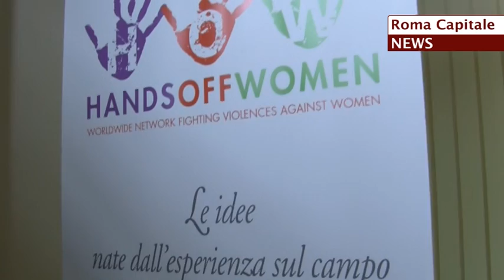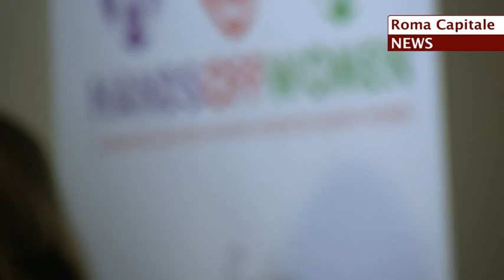HANDS OFF WOMEN - HOW, RAUTI: UN NETWORK GLOBALE CONTRO LA VIOLENZA SULLE DONNE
Intervista a Isabella Rauti sulla presentazione della Onlus Hands Off women How, un network internazionale nato per contrastare la violenza sulle donne